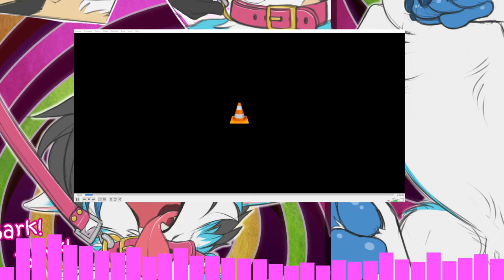97.5 WQBE | WQBE-FM Charleston, WV Legal ID 12/4/21 4p ET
▬▬▬▬▬▬▬▬▬▬▬ஜ۩۞۩ஜ▬▬▬▬▬▬▬▬▬▬▬▬▬
▓▓▓▒▒▒░░░ Open This Description ░░░▒▒▒▓▓▓
▬▬▬▬▬▬▬▬▬▬▬ஜ۩۞۩ஜ▬▬▬▬▬▬▬▬▬▬▬▬▬

▬▬▬▬▬▬▬▬▬▬▬▬★Main★▬▬▬▬▬▬▬▬▬▬▬▬
WQBE-FM is one of two Charleston, West Virginia Country FM radio stations. WQBE is owned by Bristol Broadcasting Company of Bristol, Virginia, with a "twin" radio station WXBQ-FM in that area. WQBE also has another "twin" station WKYQ-FM in Paducah, Kentucky also owned by Bristol Broadcasting. WQBE broadcasts with an ERP of 50,000 watts. According to Bristol Broadcasting Company's website, WQBE's listening audience is strong in the 18 to 49 (male and female), and 25 to 54 (male and female) demographic ranges.

🛑Software Used:
For intro/outro: Adobe After Effects
For music visualization: Candle Sonic Visualizer v1.1.11
For SDR spectrum visualization: Roman-Port Spectrum Video Renderer

▬▬▬▬▬▬▬▬▬▬★Social Media★▬▬▬▬▬▬▬▬▬▬▬▬